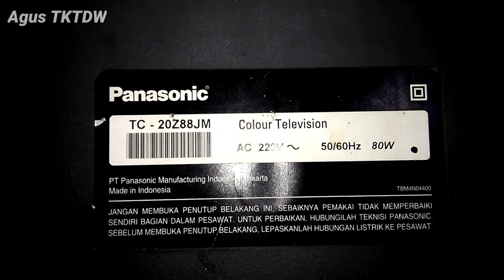Proteck tv PANASONIC Quintrix F Tc - 20z88jm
Kali ini saya akan berbagi pengalaman cara melumpuhkan proteck tv PANASONIC
QUINTRIX F
Seri tc - 20z88
Keluhan.. Dinyalakan lampu idikator hijau kembali ke merah selang 2-4 detik dst..

Penyebab proteck karena ada bagian atau blok yg rusak, sperti teg, blok vertikal, blok hor dll

Pin protec panasonik bisa di
Vertikal
Heater
Abl
Masing masing ada part protec, diantarnya q 605,d581 dll
 Beberapa saat on saya cek teg
B+ 90 volt
Vertikal 24 volt
Video 180volt
Untuk teg amab dan normal, namun dimana kerusakannya??? Pusiiing lah.. Heheeh..
Pin protec satu demi satu sudah saya cba lepas hasil ttp nihill... Haha tambah pusing...
 Dg bebekal sabar akhirnya saya uruy jalur protec semua itu.. Alhasil saya temukan protec utama atau pusat, yaiitu ada di jalur resistor 663 nilainya 100ohm
Tanoa pikir lagi saya lepas...
Alhasill.. Jreng tv gak proteck dan bisa nyala terus..

Begitulah cara melumpuhkan protec tv panasonic, smga bermanfaat...
Salam sehat dan sukses selalu buat kalian semua..
Terimakasih